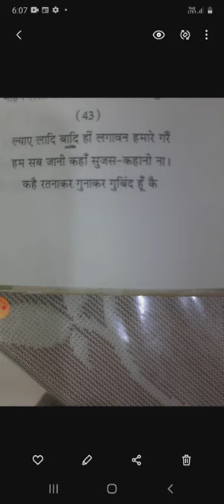3 December 2020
B.A part ll  first paper उद्धव शतक by dr.Vandana Sharma